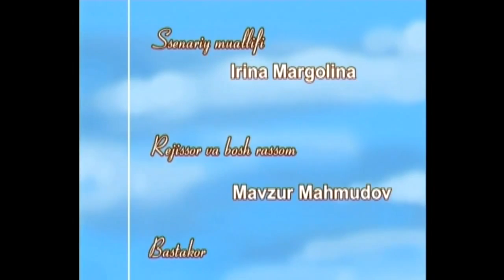Yana bahor (multfilm) | Яна бахор (мультфильм)